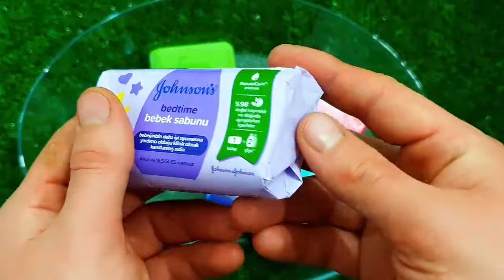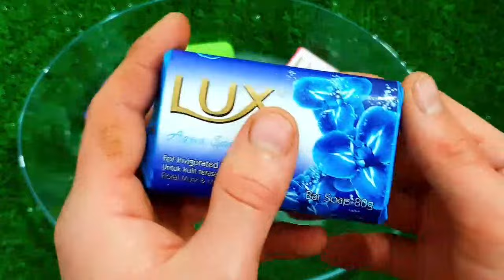Rafadan Tayfa, Çizgi Film, Trt Çocuk, ibi ve tosi,Doru, Maşa ile Koca Ayl, Kafa Değiştirme/JELLY